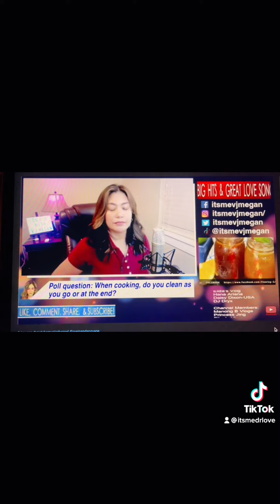Closer You and I, literally and figuratively!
Close Up w/ Dr Love.